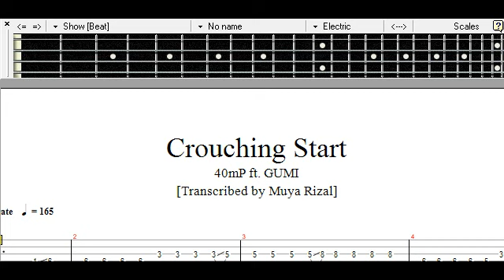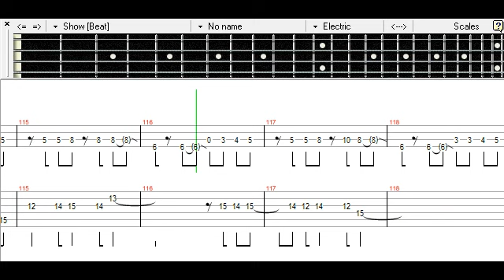[] Crouching Start - 40mP ft. GUMI Bass TAB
クラウチング・スタート 【40mP ft. GUMI】 ベース TAB

Vocaloid